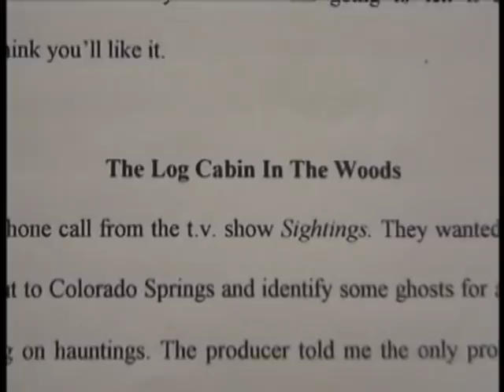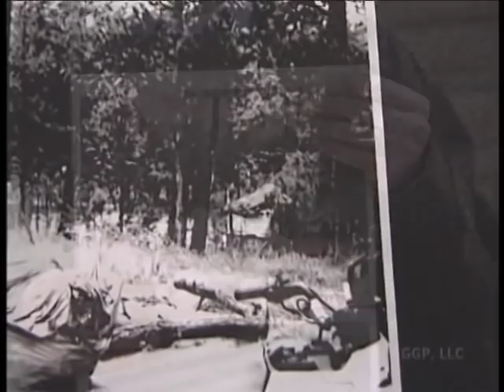BLACK FOREST HAUNTING UPDATE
TO OBTAIN THE COMPLETE STORY: